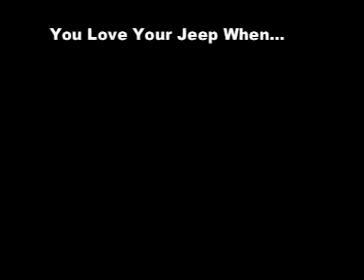1stjeepvid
jeep weirdo